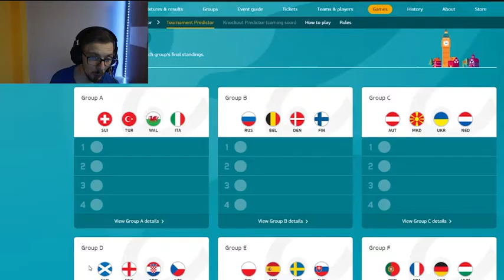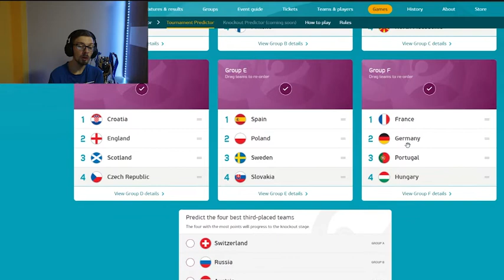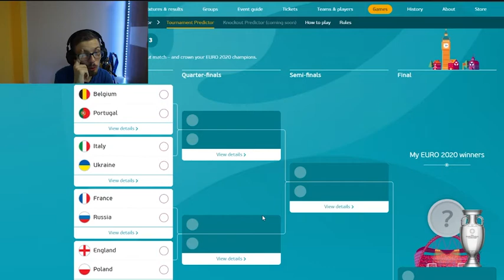My Euro 2020 prediction